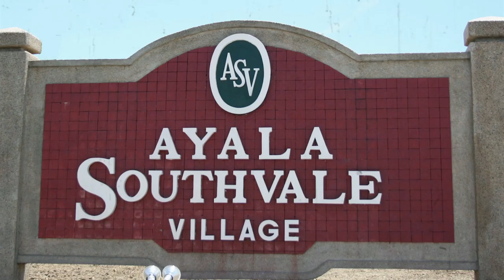Ayala Land 25 Stories -- Lance Katigbak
Made for Film

Lance Katigbak didn't know that he wanted to become a filmmaker until the summer before his senior year, when he took a summer workshop on digital video production. "It was something that I enjoyed a lot and something that maybe changed my life in a way," he says. "It got me interested in making films."
Lance made his mark on the world when his short film Fine Dining won the People's Choice Award last year at the Manhattan International Film Festival in New York.

On its 25th anniversary, Ayala Land celebrates the inspiring stories of people whose
ideas and visions were generations ahead of its time.

Share with us your story and be part of Ayala Land's continuing legacy.